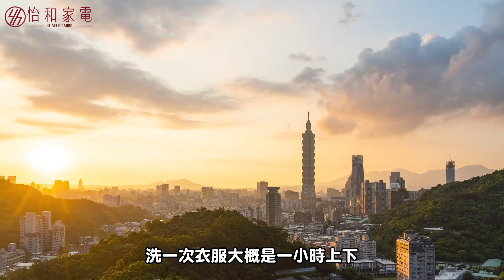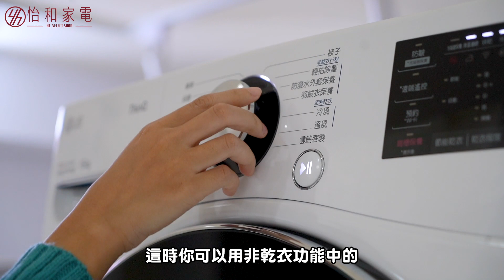【冬天少了它 衣服臭到家】LG免曬衣乾衣機 | 熱泵式乾衣+多種非乾衣行程，乾衣去灰都OK！厚被、外套、衣物通通塞進去💪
冬天除了有衣服無法曬乾的困擾之外，
還有厚棉被、厚外套的清洗問題！

通常這類厚衣厚被都不太能洗，
塵封了幾個月再拿出來時就會
讓你過敏、噴嚏打不停...
這時只需要有一台超大容量的
LG免曬衣乾衣機 就沒問題了！
強大的熱泵式乾衣行程，
搭配多種非乾衣行程，

連羽絨衣、防潑水外套都可丟進去保養，
還有厲害的 輕拍除塵 功能，
幫你將衣物棉被上附著的灰塵、塵螨
通通拍打去除！